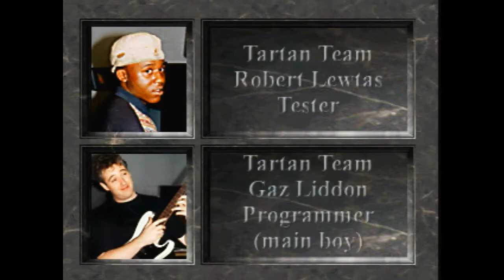Mortal Kombat II - Saturn (Mileena, Real Hardware) 10:03 [WR] Speedrun [Game]